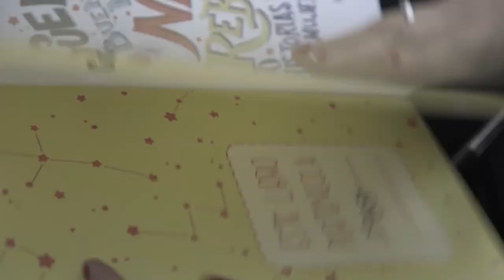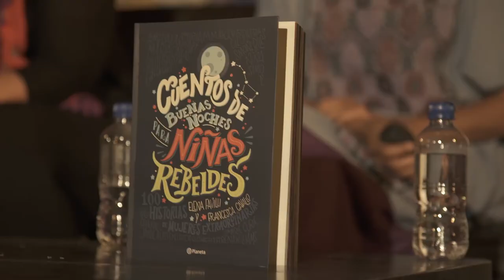Niñas Rebeldes en FILIJ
Eufrosina Cruz, Regina Orozco y Benito Taibo hablaron sobre la importancia de ser una niña rebelde en la Feria Internacional del Libro Infantil y Juvenil